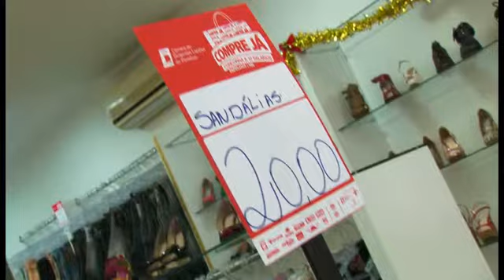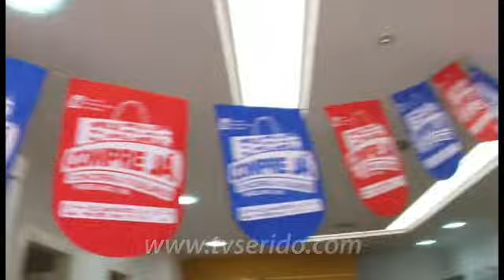Saiba como se vestir para o reveillon